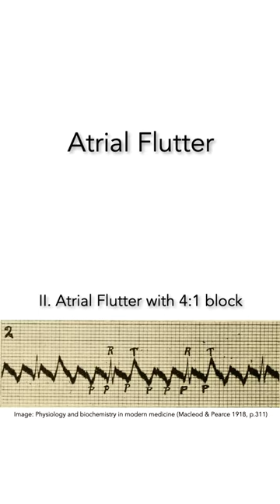Little Etude Nº2: Atrial Flutter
No.2 of seven Little Etudes for beginner and intermediate piano players based on cardiac arrhythmias—more —to raise awareness of irregular heart rhythms during WorldHeartRhythmWeek (WHRW2020) organised by the ArrhythmiaAlliance.

Little Etudes is an outreach activity of the EUfunded H2020 ERCAdG project COSMOS - hosted by the CNRS at the STMS Laboratory at IRCAM. @EU_H2020 @ERC_Research